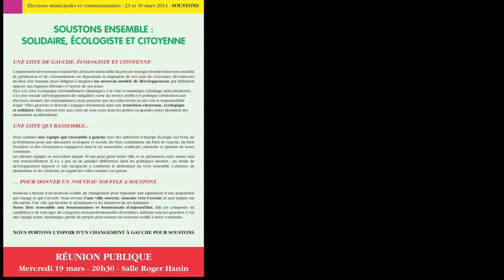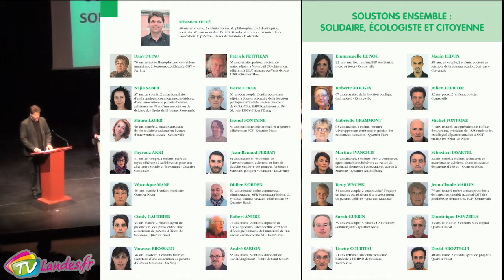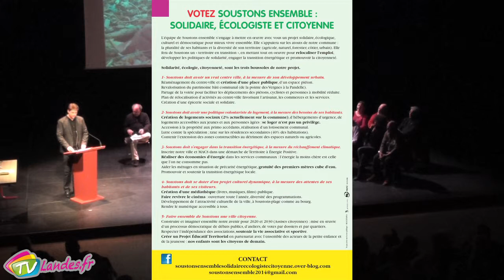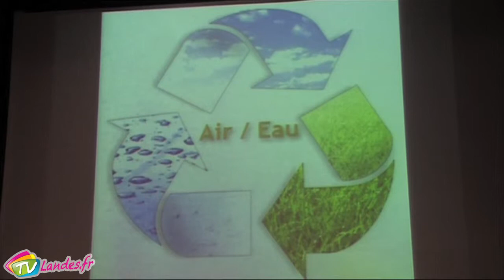Liste de Gauche à Soustons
Présentation de la liste divers gauche  ( LDVG ) et de sa tête de liste Sébastien Teulé